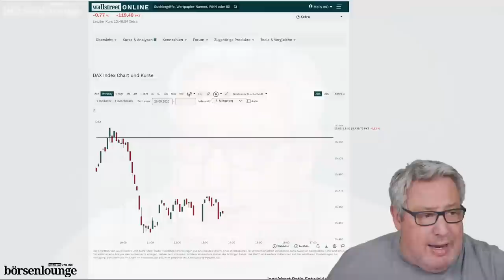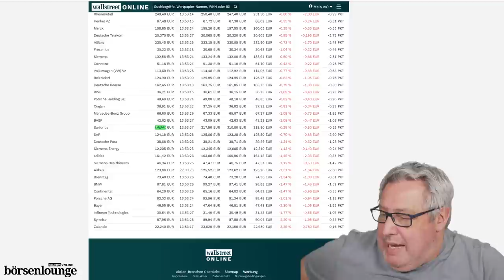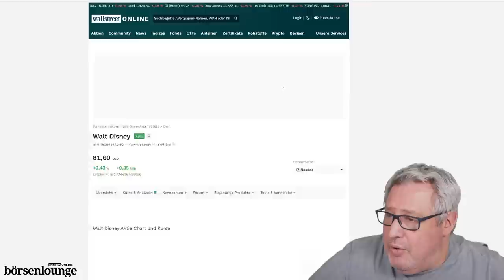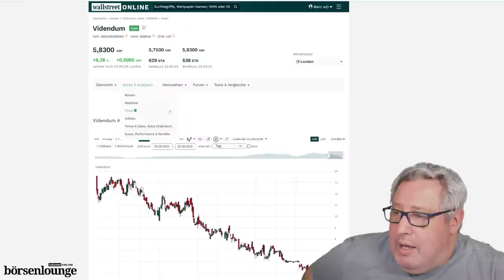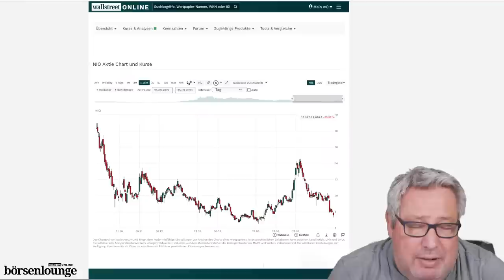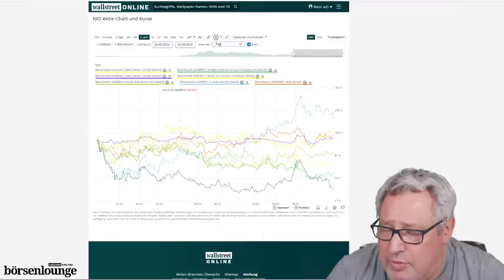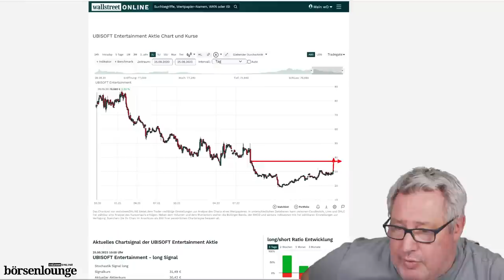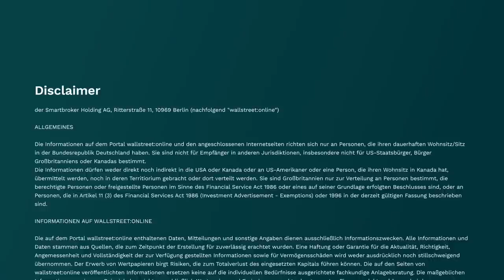Amazon | Hochtief | Videndum - Nio produziert eigene Handys & Chips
► Die Börsenlounge gibt es täglich um 14 Uhr live auf wallstreet:online TV.

Bei dem YouTube-Format "wallstreetONLINE Börsenlounge" wird der erfahrene Journalist Markus seine trading-Tipps weitergeben, interessante Aktien analysieren, auf die jüngsten Kursentwicklungen eingehen und dabei immer Bezug auf die Nachrichtenlage an den Finanzmärkten nehmen. In der Woche wird der Moderator den "Bullen und Bären der Woche" küren. Die von Montag bis Freitag produzierte Web-TV-Sendung dauert ca. 20 bis 30 Minuten und wird durch ein Musterdepot und Watchlisten ergänzt. Nutzerinnen und Nutzer können während der Show Fragen im Chat stellen und Aktien zur Besprechung vorschlagen.

00:00 Begrüßung
01:27 DAX - durchhalten oder aussteigen?
03:25 ifo-Geschäftsklimaindex - Licht am Ende des Tunnel?
05.45 Tops&Flops
07:33 Brenntag - Kursziel fällt 76 Euro
07:56 Siemens Healthineers - Kurszielkürzung notwendig
08:30 MTU - auf Sector Top Pick List von Keppler Cheuvreux
08:59 Merck - Morgan Stanley "Overweight"
09:23 Bayer - Morgan Stanley Kursziel um 2 Euro auf 55 € gesenkt
09:36 MTU - Kursziel von 244 uf 192 € gekappt - "Equal-Weight"
09:50 Sartorius - Morgan Stanley pladiert für "Halten"
10:07 Bayer - Redburn schlägt halten vor
10:10 Evotec - Morgan Stanley "Overweight"
10:25 Heidelberg Material - JP Morgan sagt "Kaufen" - Kursziel 85 Euro
11:53 Hochtief - Aufträge ziehen wieder an!
13:40 Walt Disney - Streik kurz vor dem Ende
15:20 Netflix - kein Freudensprung
16:42 Amazon - vier Milliarden für KI
20:20 Videndum - Jubestürme nach Streikende
22:16 Transense - gute Zahlen lassen aufhorchen
24:28 Valneva - neue Bestellung über 35 Millionen US-Dollar
25:28 Nio - Telefone & Chips als neue Fantasiebringer?
29:01 Chinesischer Automarkt - zu viele Köche?
32:41 Deutsche Autobauer - der Trend spricht für VW
33:52 Vonovia - charttechnischer Befreiungsschlag fehlt
35:05 Lufthansa - europaweite einheitliche Steuer gefordert
36:25 Ubisoft - jetzt sind die Analysten an der Reihe
37:17 Zuschauerfragen